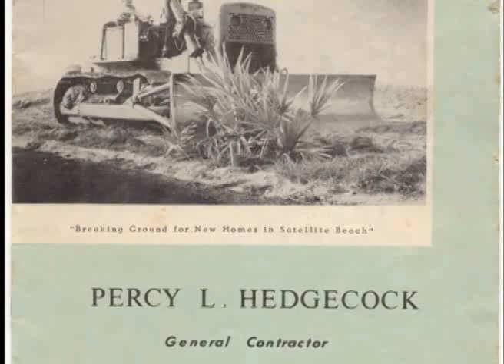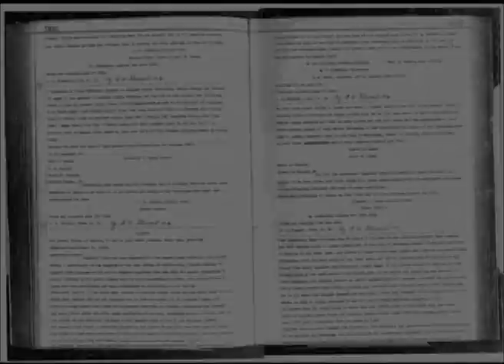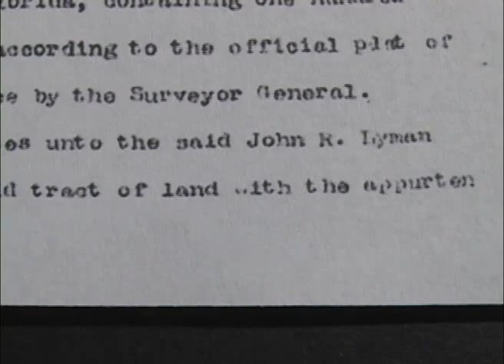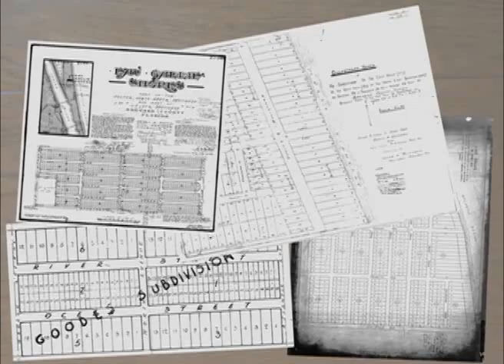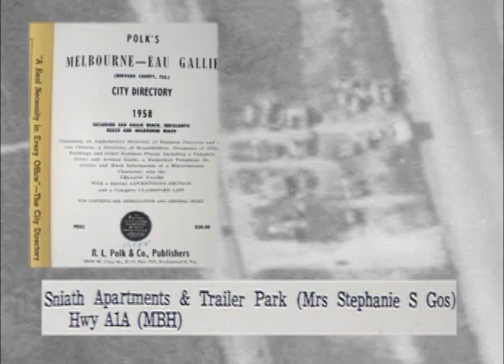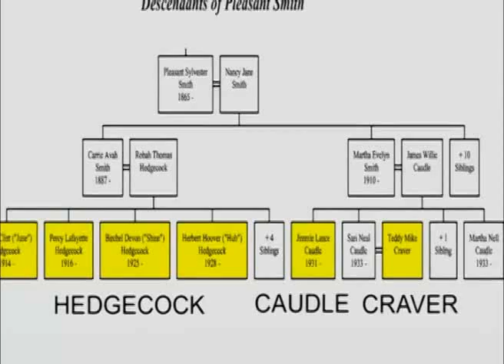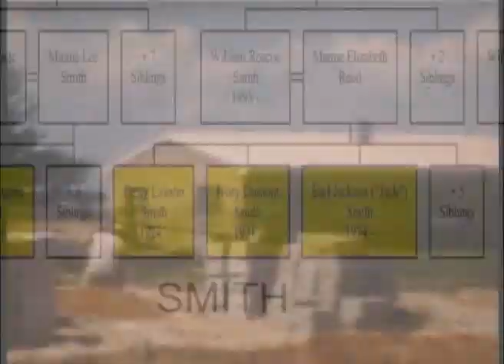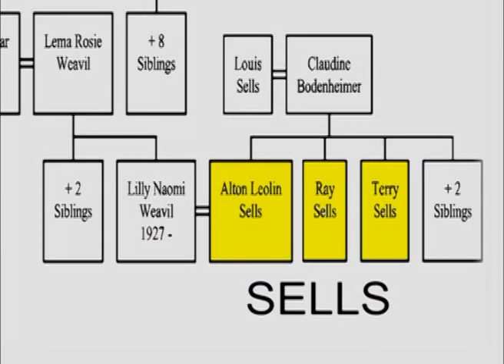History of Satellite Beach - Part 1 of 4